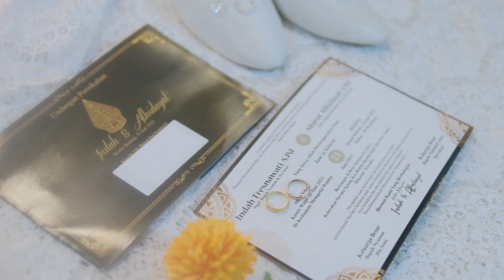teaser wedding - fujifilm xt 20 + sigma 30mm, full handheld (no gimbal)